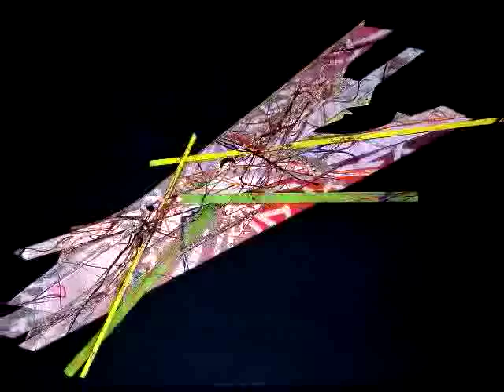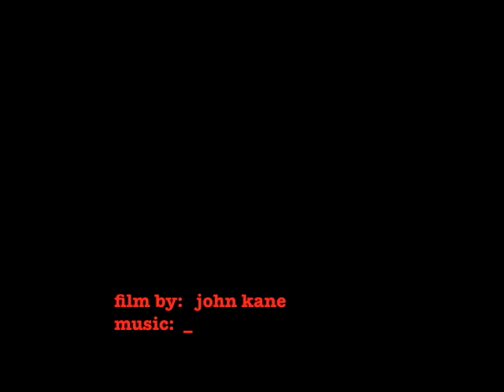jonathan perlowsky artist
From the downtown scene of chelsea in the 70s to today, artist Jonathan Perlowsky gives a personal tour of his latest major exhibition at the Morrison Gallery in Kent CT, USA.  Striking work and off beat humor.